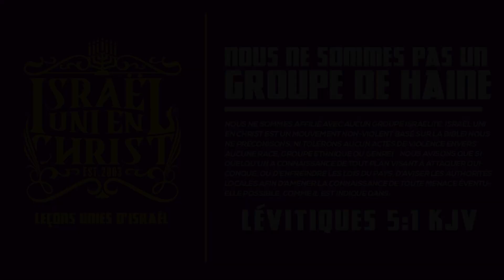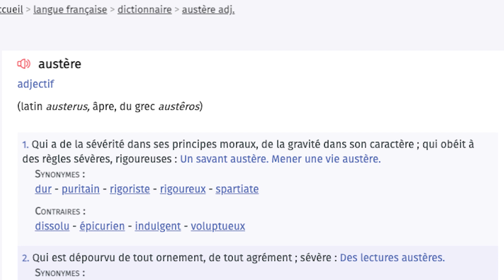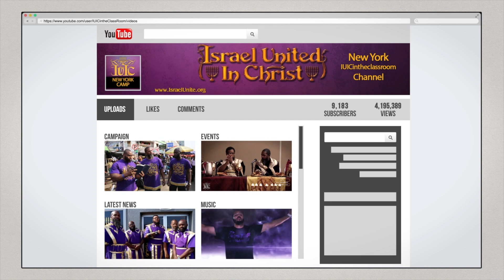IUIC | Jésus Est Un Homme Noir | "Jesus is a BlackMan" | French Diaspora of Israelites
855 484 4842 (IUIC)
Extension: 716

Pour toutes nos chaines YouTube.